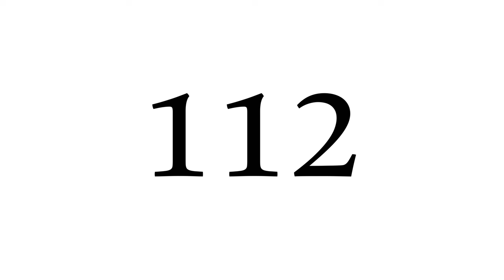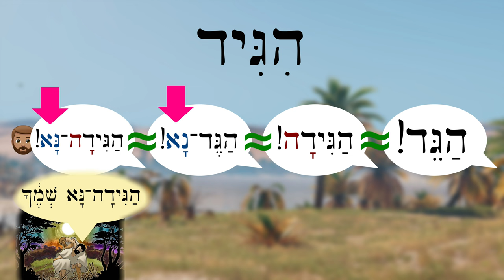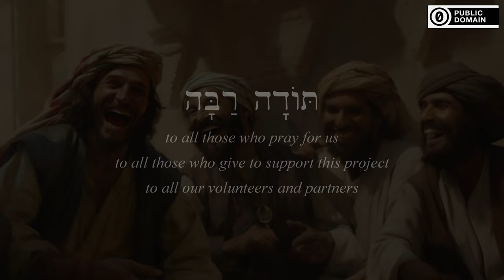Abraham and his Son part 1 - Biblical Hebrew - Lesson 112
Learn the verb 'to laugh' and where Isaac's name comes from.

Big thanks to Devorah and Ya'el for their cameos!
Illustrations by Onyinye Obiorah, with inspiration from illustrations by Noel Dapit